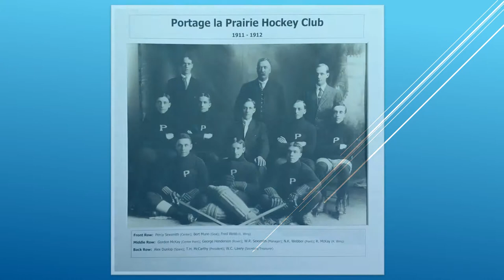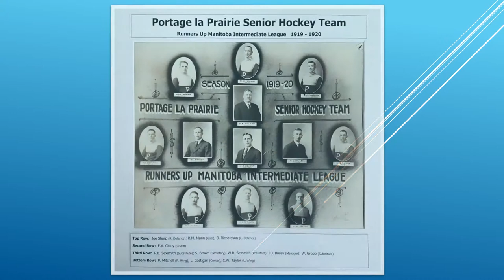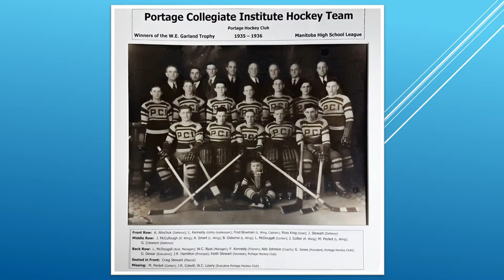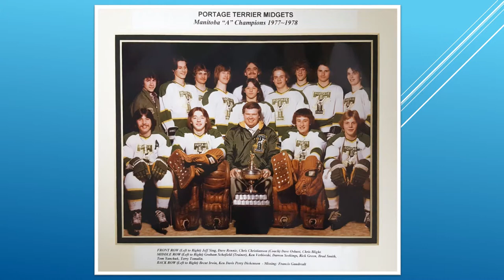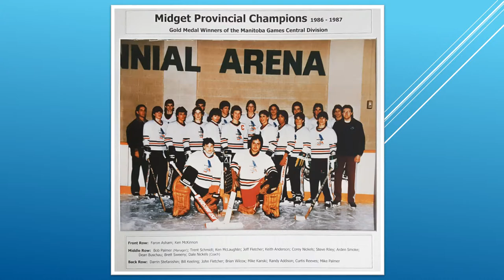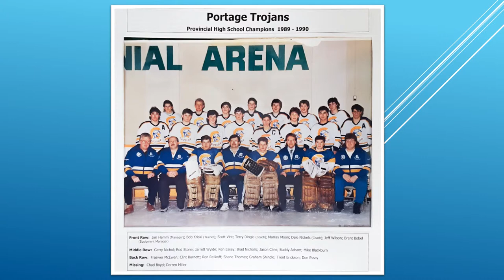Portage la Prairie Championship Team Photos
Portage la Prairie Championship Team Photos beginning in 1898

If you have any Portage la Prairie or RM of Portage Provincial Championship Team Photos or any team photos pre-dating 1950
(any sport teams ie: Baseball, Soccer, Basketball, Football, Ringette)